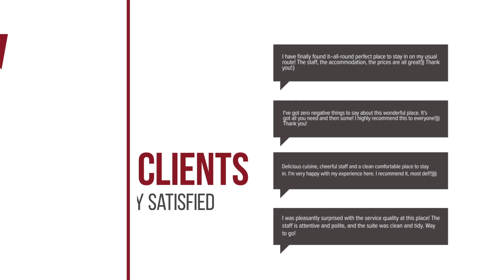Hotel Terelidis House hotel review | Hotels in Varikon | Greek Hotels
Hotel Terelidis House hotel video review. Hotels in Varikon, greek 3 stars hotels.